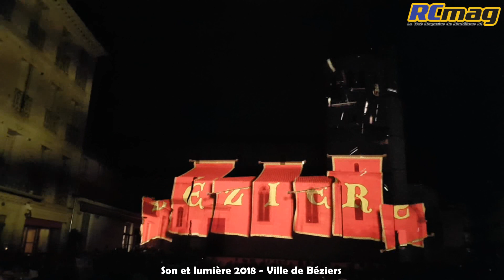Son et Lumière 2018 - Ville de Béziers